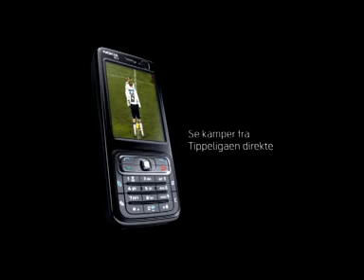Telenor Mobil - Stilen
Av DDB Oslo